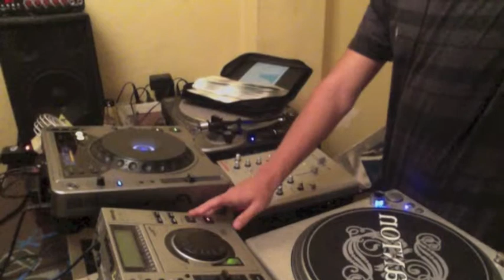Richard Legrand mixing Live - dj contest